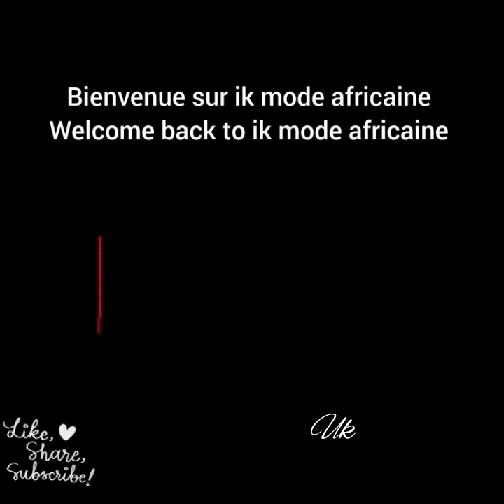🆕️TRÈS BELLE TENUE AFRICAINE TAILLE BASSE PÉPLUM 2023 WAX/PAGNE AFRICAN CASUAL DRESS ANKARA PEPLUM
Aujourd'hui c'est une nouvelle vidéo que je vous apporte,
vidéo de TAILLEBASSE longue boubou très magnifique j'espère que cette vidéo va vous donner des excellente idée.

vous pouvez passer votre commande, il suffit de faire capture d'écran, envoyer le modèle sur WhatsApp et nous vous donnons le prix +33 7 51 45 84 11